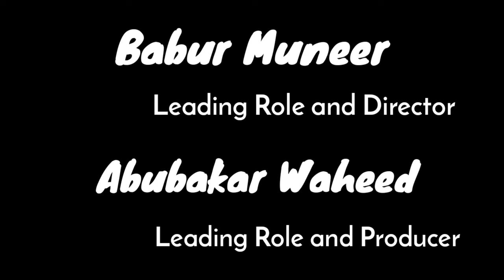Nashai Police ko Choona Laga Gaya | First Drama | Babur Muneer and Abubakar Waheed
Nashai Police ko Choona Laga Gaya | Babur Muneer